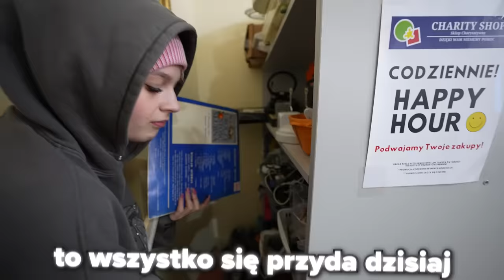WIELKA METAMORFOZA W DOMU GENZIE!